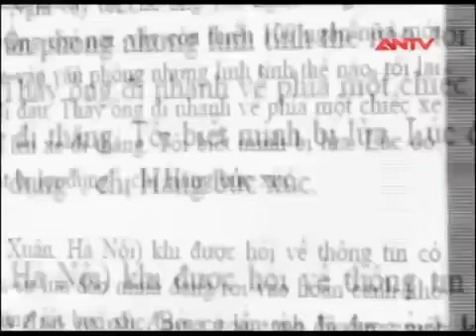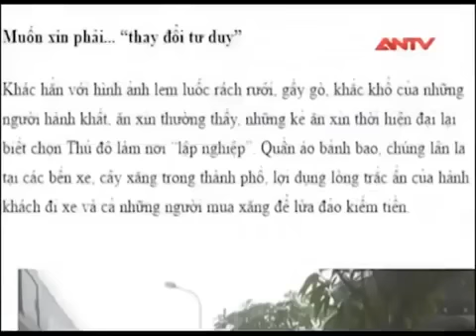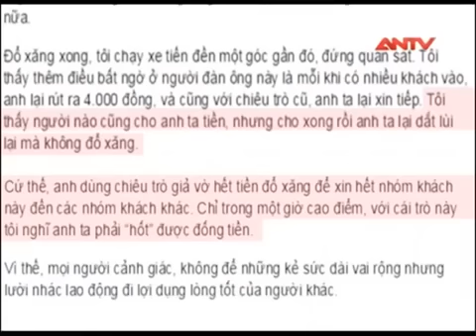Xin tiền lẻ ở bến xe bus - Khó khăn thật hay "đói thuốc" xin đểu? | Camera giấu kín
Camera giấu kín | Việc chúng ta giúp đỡ người khác khi họ không may gặp khó khăn là một nghĩa cử nhân văn, cao đẹp, thế nhưng khi còn xuất hiện những kẻ giả tạo khó khăn hoạn nạn để lợi dụng lòng tốt của người khác thì liệu lòng trắc ẩn trong đa số người dân có bị tiết chế do hồ nghi bị lợi dụng hay không? Làm thế nào để nhân lên lòng nhân ái sẵn sàng giúp đỡ người hoạn nạn?